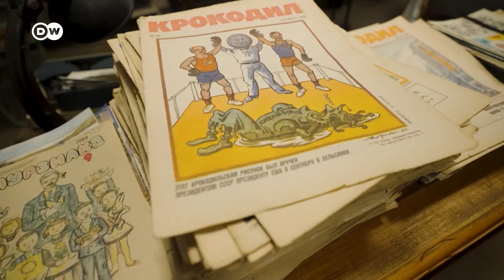Zašto se latvijski Rusi osjećaju diskriminirano?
Podrška zaraćenim stranama u Ukrajini postala je kamen smutnje u Latviji. Većina Latvijaca je na strani Ukrajine, dok etnički Rusi u Latviji uglavnom simpatiziraju s Putinom i Rusijom. Latvijska vlada ih želi jezičnom politikom i zabranom ruskih medija jače integrirati u društvo. Ali postigla je upravo suprotno.